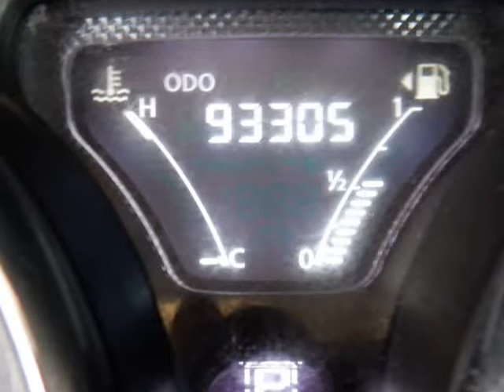2017 Nissan Other S Plus CVT (San Antonio , Texas)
Panda Motors
9506 Braun rd
San Antonio